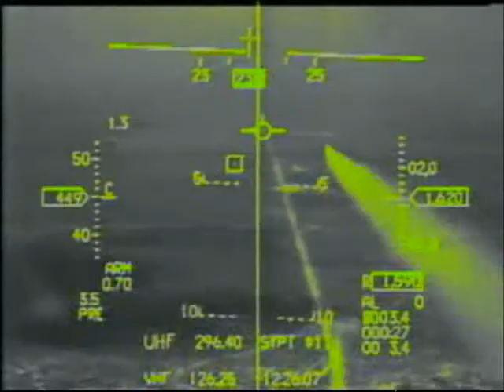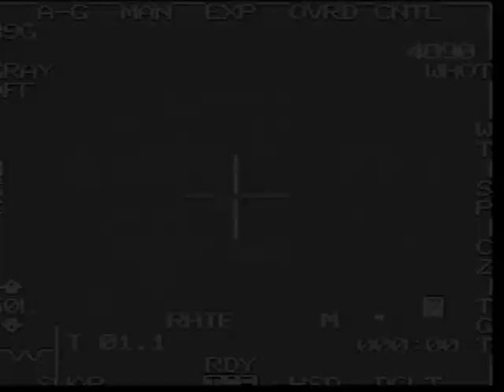Papa Roach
I entered this for the forever video contest by papa roach give me some comments and let me know what ya think plz!